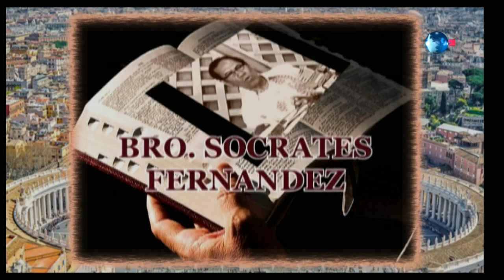Katin awan Sa Pagtuo, Bro Soc Fernandez, April 5, 2022